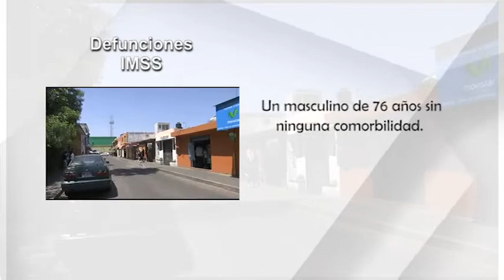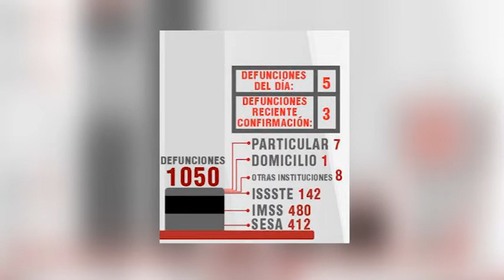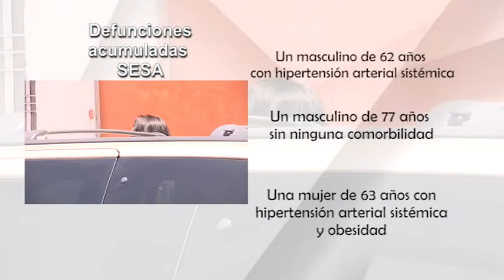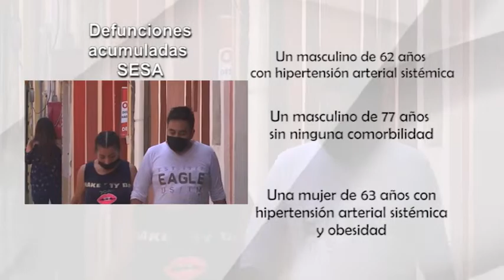SESA reporta 16 personas más recuperadas de Covid19mx en Tlaxcala